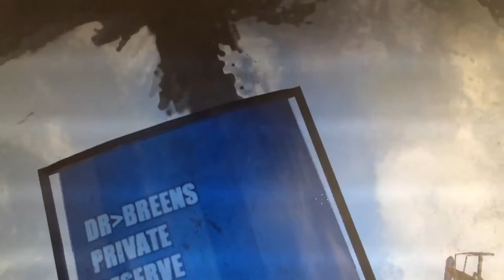Man gets disintegrated by rail gun